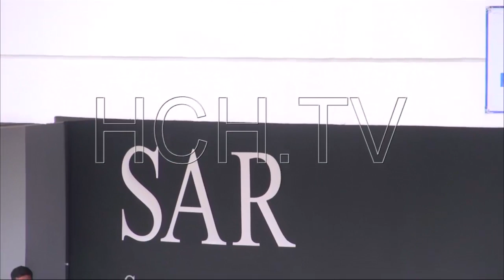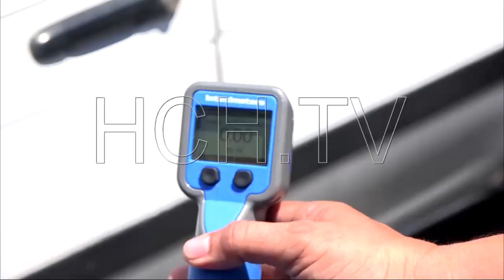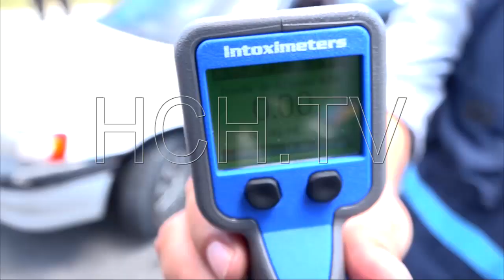Diputado propone crear un fondo para apoyar a las mujeres que sobrevivan al Cáncer de mama